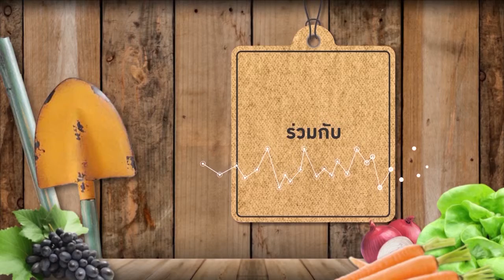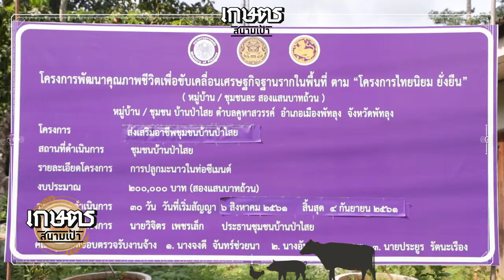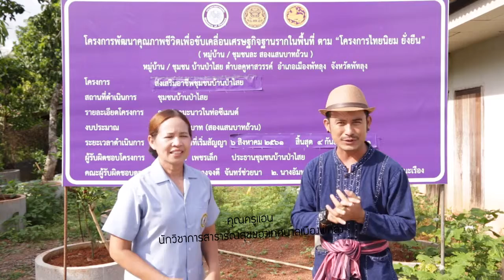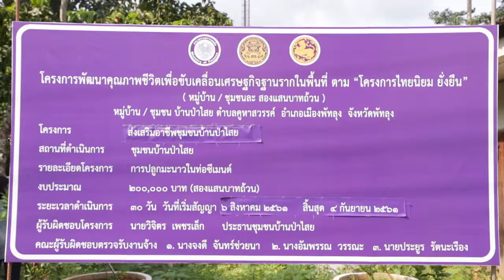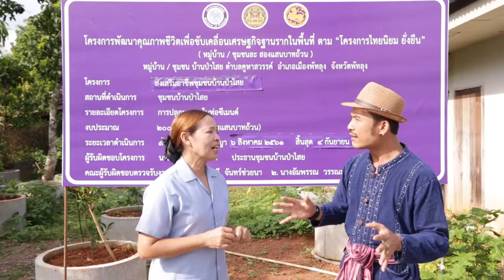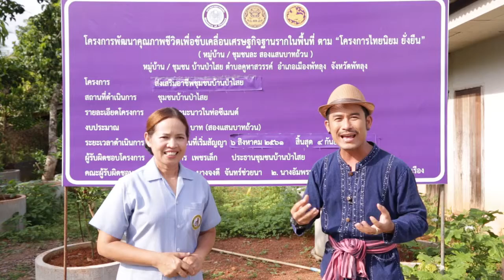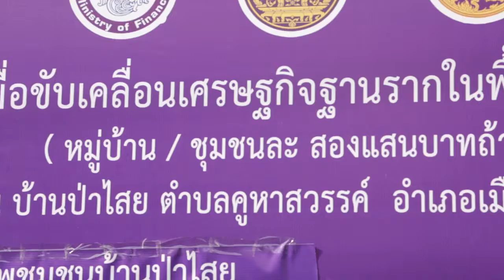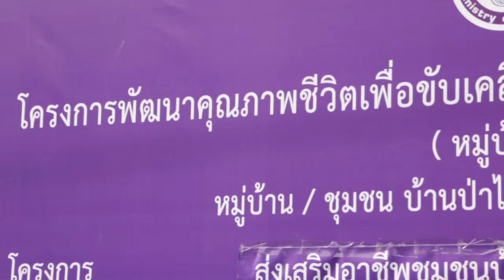เกษตรสนามเป้า | ททบ.5 | เข้ม มณฑล Ep.12 เทศบาลเมืองพัทลุง